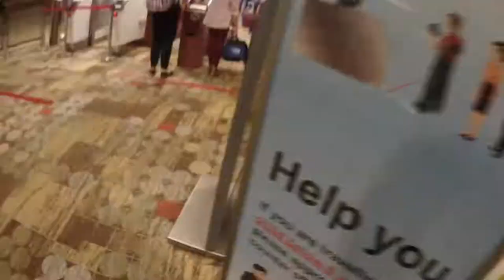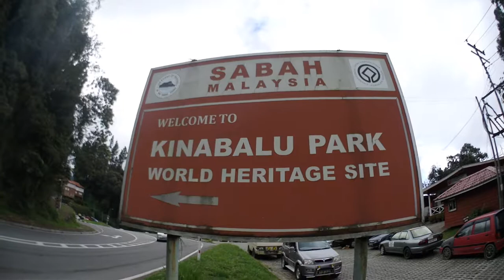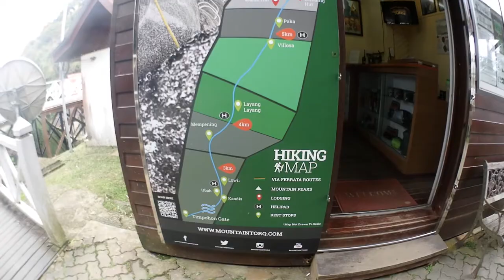VLOG 07 Mountain Kota Kinabalu climb June 2017 part 1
VLog #07 Part 1 of Adventure trip to Kota Kinabalu, Sabah, Malaysia. climbing the tallest peak in Southeast Asia. Three of the SG fierce  Diver crew attempting this climb. Part 1 is the journey there and acclimatising period.